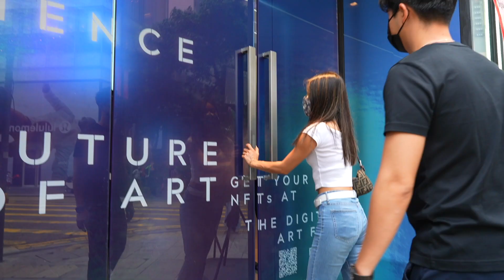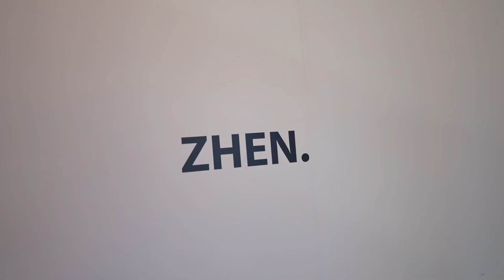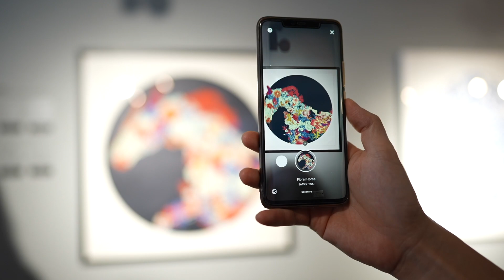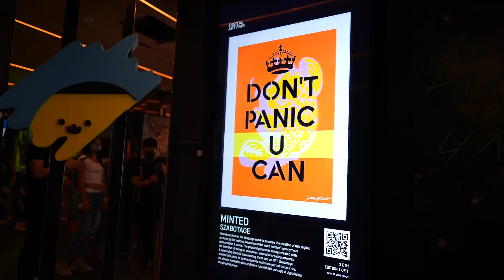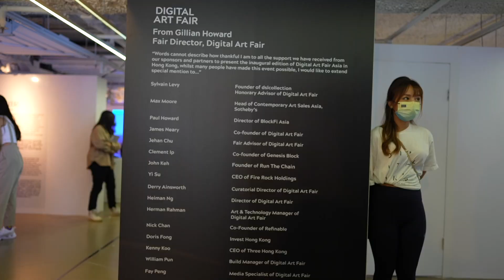We went to an Art Fair and everything was an NFT.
Hey Cadets! We went to the Digital Art Fair of Asia (DAFA), which is from Sept 30th to Oct 20 here in Hong Kong. There was art from world-renowned artists such as Refik Anadol, FVCKRENDER, Krista Kim, and Mad Dog Jones.

We also got to interview a lot of the founders... asking them their thoughts on NFTs and digital art; whether they are undervalued, over hype, or just right. What do you think?

Timestamps (Interviews)
0:00 - Intro
0:35 - Gillian Howard, Founder of DAFA
2:10 - Nick Chan, CEO of Refinable
2:48 - James Neary, Co-Founder of DAFA
4:04 - Aldrich Victorino, Blockhy.pe
5:00 - Paul Howard, BlockFi
6:23 - Leslie Chow, Zhen
7:18 - Derry Ainsworth, Artist and Curation Director of DAFA
8:12 - Herman Rahman, Art Tech Manager
9:21 - Outro

Instagram (captain crypto): @capt_crypto
Clubhouse: @CryptonautsShow